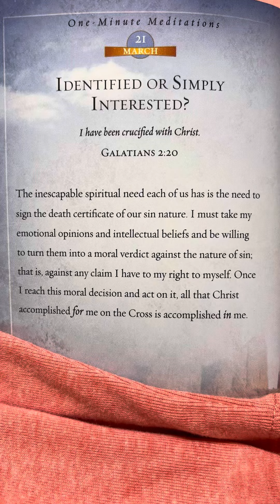March 21 - One-Minute Meditations by Oswald Chambers